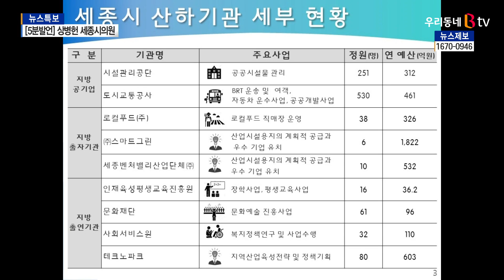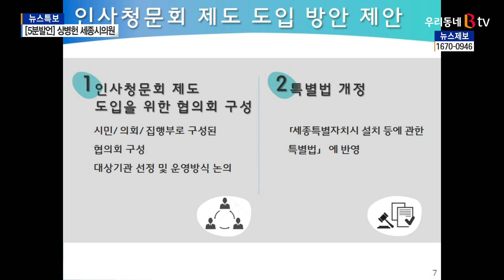[B tv 세종뉴스][5분발언]상병헌 세종시의원 "인사청문제도 도입 촉구"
우리지역 시의원이 본회의에서 한 5분발언을 들어보는 시간입니다.
오늘은 세종시 아름동을 지역구로 두고 있는 상병헌 의원인데요.
'세종형 인사청문제 도입을 촉구'하는 주제의 5분발언 들어보시죠.